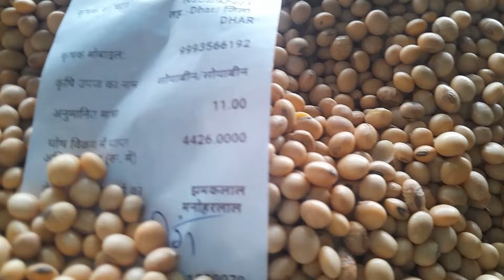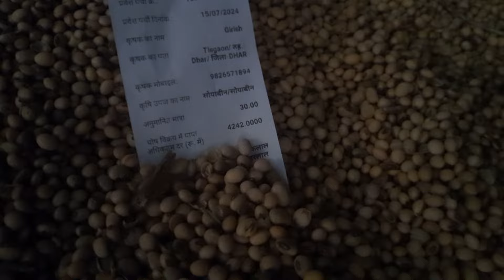Dhar Mandi soyabin bhav ll soyabin Price today ll 15 July 2024